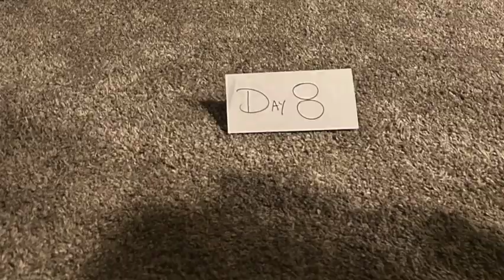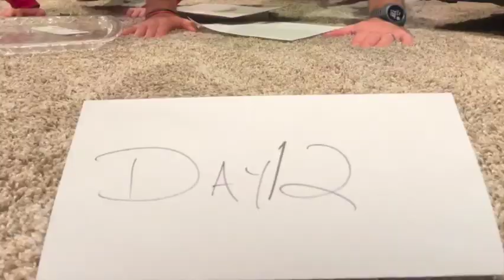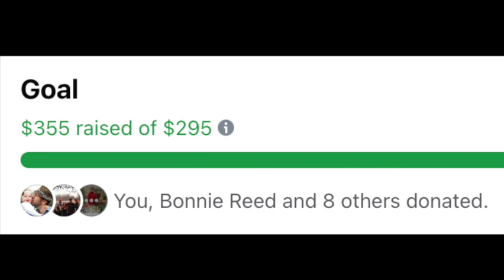3000 Pushups in December 2022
100 push ups 30 days in a row.